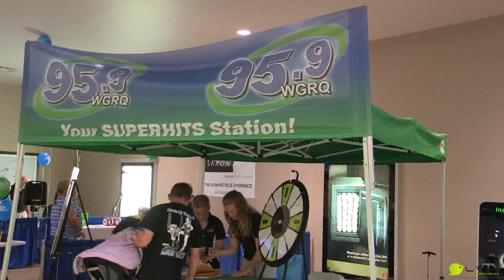2015 Women's Lifestyle Expo #1